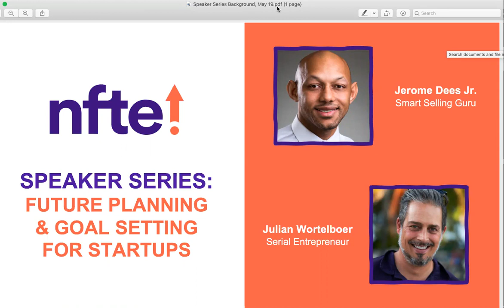NFTE Southeast Virtual Speaker Series Presents: Future Planning and Goal Setting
In this installment of our Virtual Speaker Series, Jerome Dees Jr. and Julian Wortelboer share their insights and experiences on Future Planning and Goal Setting.